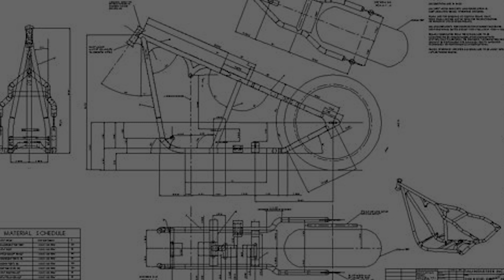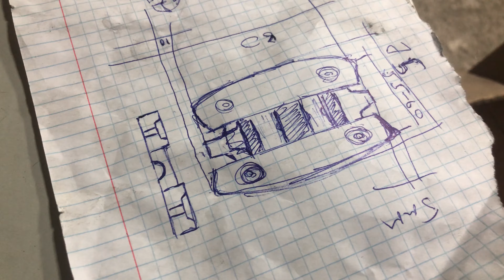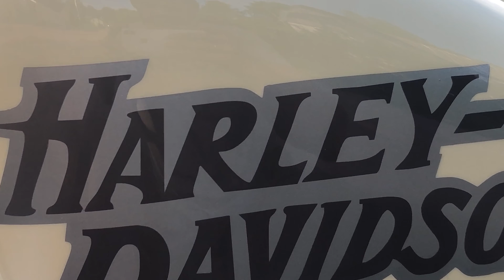Custom SHOVELHEAD Harley-Davidson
История о двух мотоциклах Harley-Davidson Shovelhead, один из них уже построен, а второй толко будет строиться.
Кастом Гараж и Мастерская Burmeisters.
История Харлей Дэвидсон Шовелхэд
Кастом мотоцикл.

The story of two Harley-Davidson Shovelhead motorcycles, one of them has already been built, and the second is just about to be built.
Custom Garage and Burmeisters Workshop.
The Harley Davidson Shovelhead Story
Custom motorcycle.